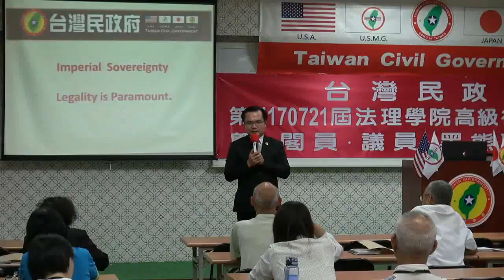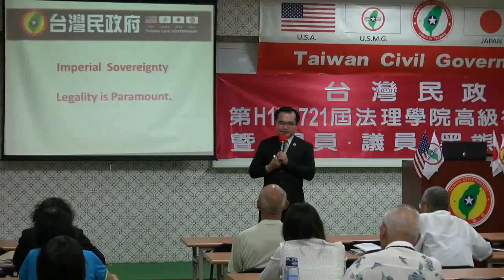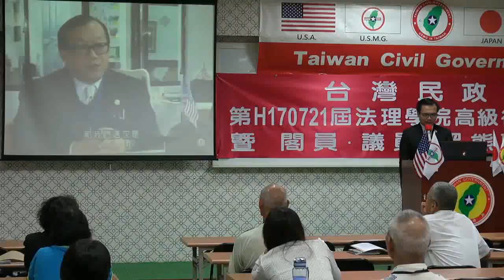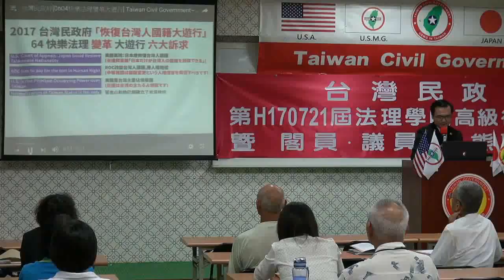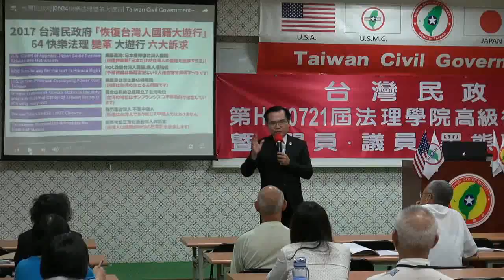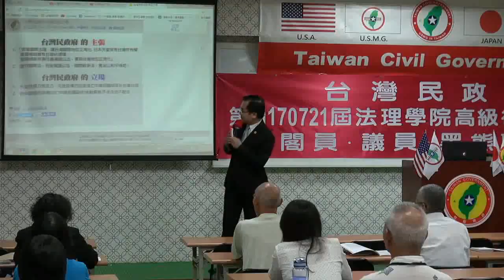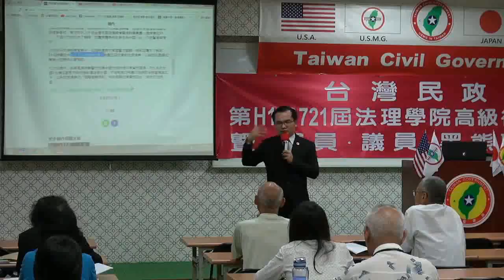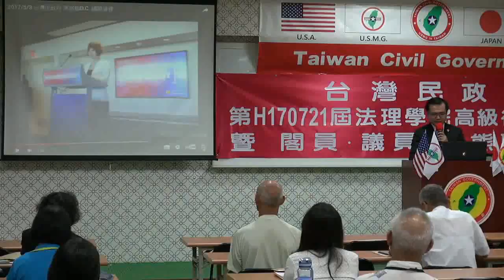170721-1-us-天皇主權、法理至上 -溫晟志-台灣民政府第H170721屆高級行政參議班